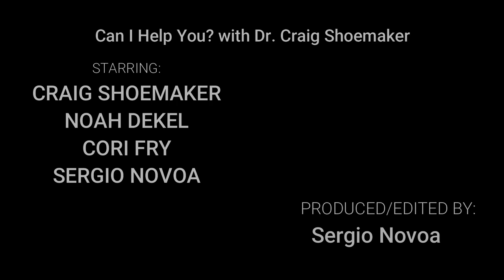Episode 35: The Team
Can I Help You? with Dr. Craig Shoemaker
I interviewed my team. Meet Cori Fry